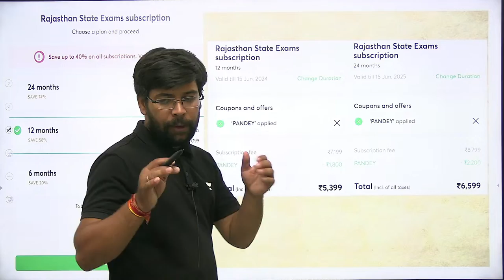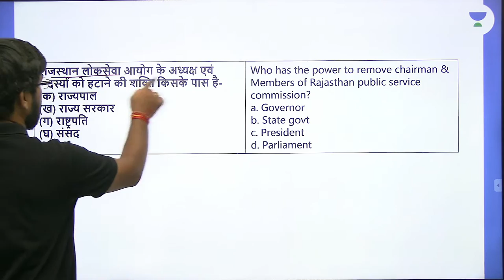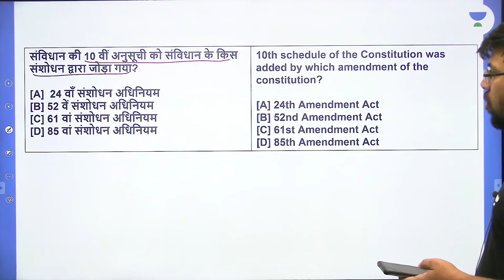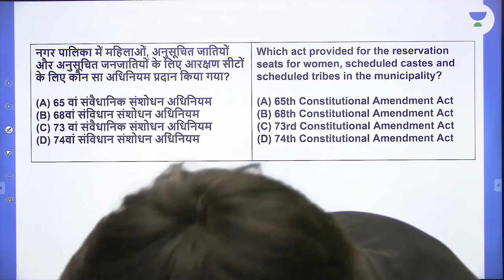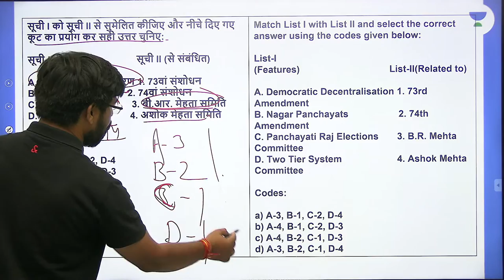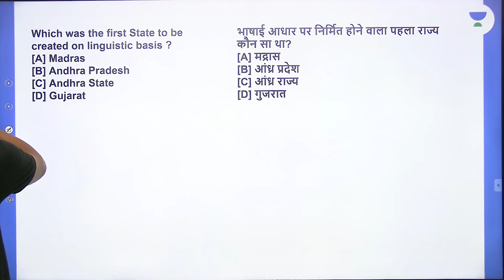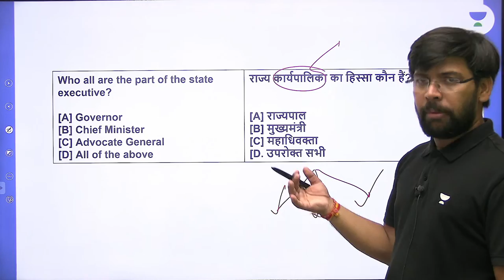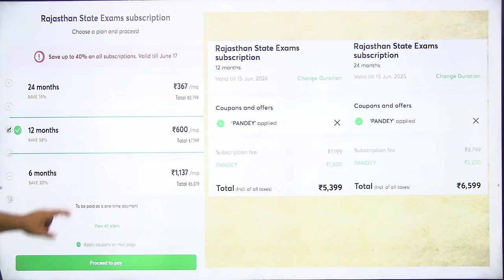Polity | Practice Questions with Explanation | L 1 | All Competitive Exams | Neeraj Pandey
In this video, Educator Neeraj Pandey will discuss the Polity Practice Questions with Explanation for All Competitive Exams. Watch this complete video to boost your preparation.

Call Neeraj Pandey's team on 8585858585 and take your RPSC Preparations to the next level.

➤ *Use Code ''PANDEY'', Unlock FREE Special Classes on our platform, & also Get Exciting off on your Subscription today.

You can enroll to Unacademy Subscription and get the following benefits:
1. Learn from your favourite teacher
2. Dedicated DOUBT sessions
3. One Subscription, Unlimited Access to Live Online Classes and Videos
4. Real-time interaction with best-in-class teachers
5. You can ask doubts in live online classes
6. Limited students in each Class
7. Download the videos & watch them offline